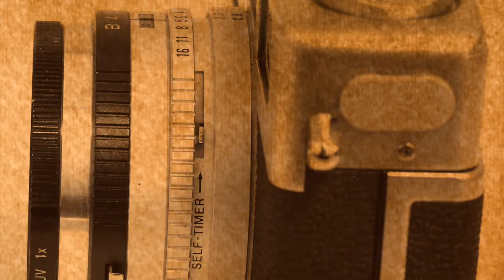Flim Camera Trumpet Experimental